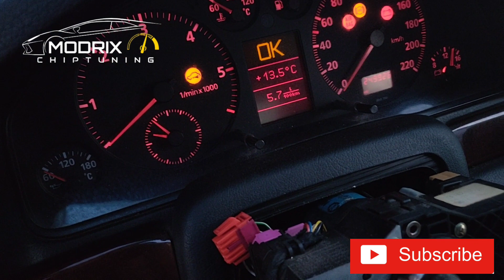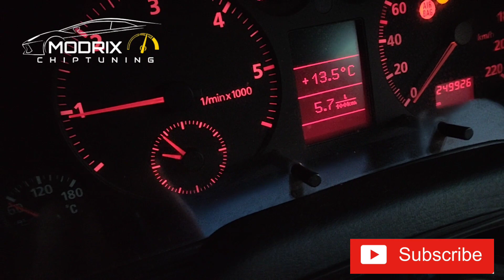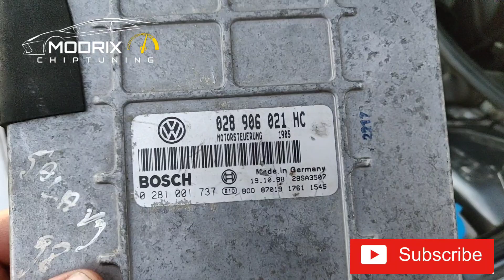💥 Immo Off Audi A4/A6/A3 Bosch EDC/MSA 15.5 eeprom 24C02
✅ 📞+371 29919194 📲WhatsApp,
✅  Skype ➡️ Modrix
✅ Прошивки для чип тюнинг